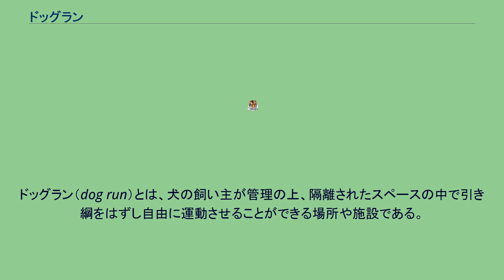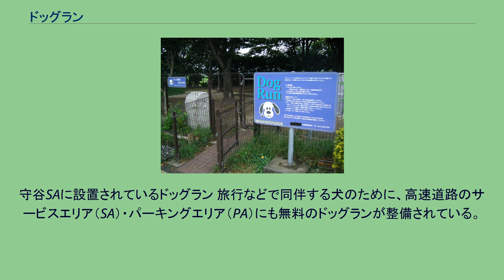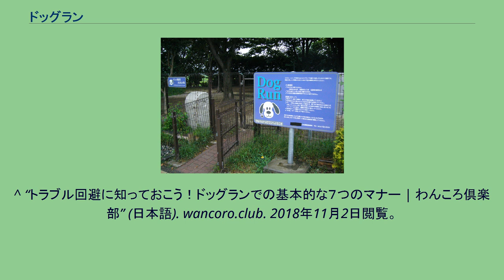ドッグラン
ドッグラン（dog run）とは、犬の飼い主が管理の上、隔離されたスペースの中で引き綱をはずし自由に運動させることができる場所や施設である。
全国に有料、無料の施設が設置されている。
和製英語であり、英語では「ドッグ・パーク（dog park）」と呼ばれる。
設備として、逸走防止のための二重ゲートや給水設備などを有する。
他には、飼い主が憩うためのベンチや、暑い季節に犬と飼い主の双方に日陰を提供する立木などがある。
地面は草地、厚く敷いたウッドチップ、タイル舗装や剥き出しの地面のままなどさまざまである。
また、犬の体格の大小で犬をクラス分けするための仕切りをもつところも多い。
近年、愛犬と飼い主が開放感のある空間で思いっきり遊べる場所であるドッグランの需要が高まる一方で、犬、飼い主同士によるトラブルも後を絶たない。
主なトラブルとして、他の犬や人に対して嚙みつく、アレルギーのある犬に別の犬の飼い主が勝手に食べ物を与える、発情期または避妊手術をしていないメスに、オスが向かっていくなど様々である。
また、トラブルから犬や人の死亡事故へと繋がる事例も発生している。
施設を利用する前に安全上のきまりやルールを、飼い主自身で確認しておくことが大切である。
守谷SAに設置されているドッグラン 旅行などで同伴する犬のために、高速道路のサービスエリア（SA）・パーキングエリア（PA）にも無料のドッグランが整備されている。
^ “ドッグランでトラブルに巻き込まれたらどうすればいい？対処法まとめ | わんころ倶楽部” (日本語). wancoro.club. 2018年11月2日閲覧。
^ “トラブル回避に知っておこう！ドッグランでの基本的な７つのマナー | わんころ倶楽部” (日本語). wancoro.club. 2018年11月2日閲覧。
^ ドッグラン - サービスエリア情報（NEXCO東日本） ^ ドッグラン - サービスエリア・パーキングエリア（NEXCO中日本） ^ ドッグラン - サービスエリア・パーキングエリア情報（西日本高速道路サービス・ホールディングス） ウィキメディア・コモンズには、ドッグランに関するカテゴリがあります。